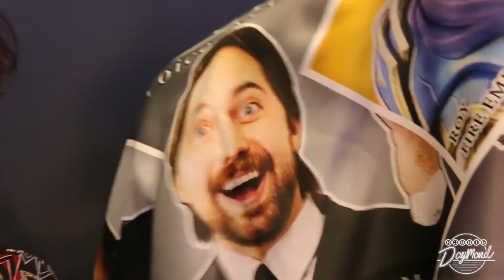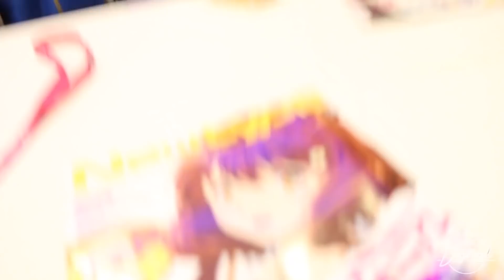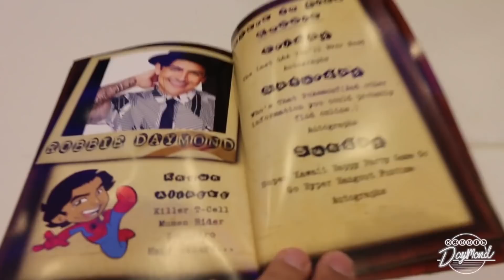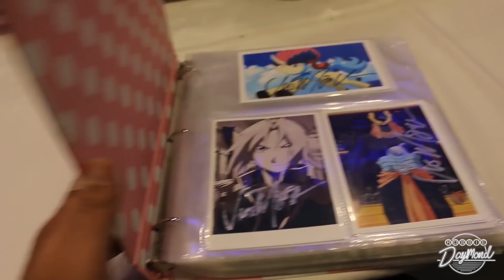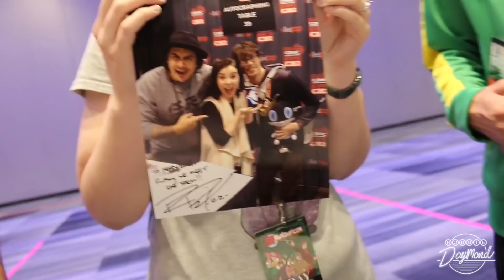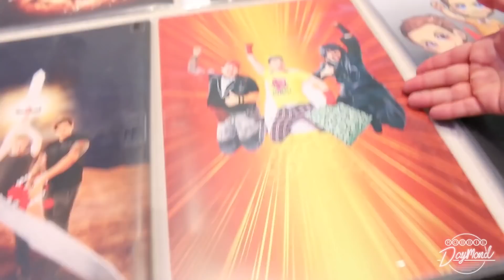A little R&R at Matsuricon 2019 - Convention VLOG #9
Convention VLOG #9: 08-16-19